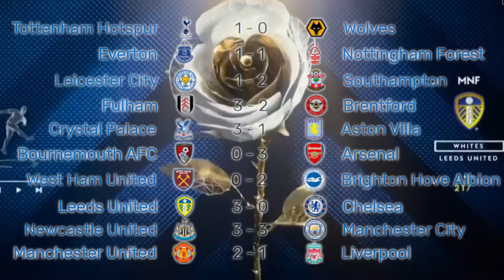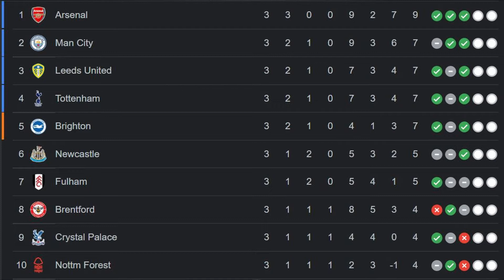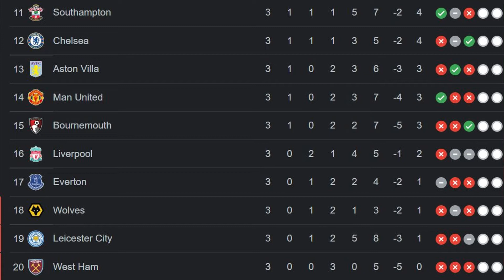PREMIER LEAGUE RESULT, TOP SCORER, ASSISTS, STANDINGS 2022/2023 WEEK 3